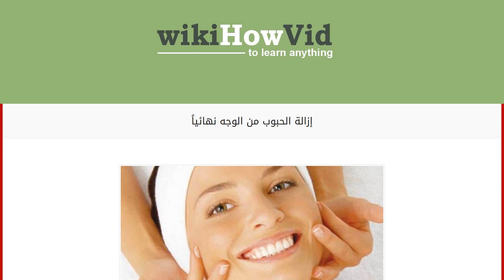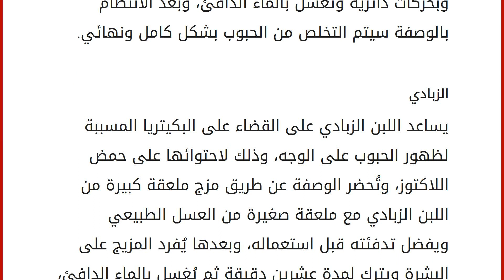إزالة الحبوب من الوجه نهائياً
محتويات
١ الحبوب في الوجه
٢ وصفات للتخلّص من الحبوب في الوجه
٢.١ صودا الخبز
٢.٢ الحلبة وصفار البيض
٢.٣ الشوفان
٢.٤ بياض البيض والليمون
٢.٥ الزبادي الحبوب في الوجه
تعد الحبوب في الوجه من أكبر الهواجس الّتي تطارد الإناث والذكور أيضاً، وهي من أكبر المشاكل الّتي قد يتعرّض لها الإنسان وخاصة في فترة المراهقة ممّا يتسبب بالضيق والإحراج والقلق وفقدان الثقة بالنفس للشخص المصاب. هناك الكثير من الوسائل والأعشاب الطبيعيّة الّتي تساعد بشكل كبير في التخلص من الحبوب في الوجه، ومن خلال المقال سوف نتحدث عن أهم تلك الوسائل الطبيعية وأفضلها على الإطلاق. وصفات للتخلّص من الحبوب في الوجه
صودا الخبز
فيها تُمزج ملعقة صغيرة من صودا الخبز أو بيكربونات الصودا مع بضع قطرات من الماء حتى تتكوّن عجينة ناعمة وليّنة، ثم توضع على البشرة مع التركيز على أماكن الحبوب، وبعدها تُترك لمدة عشرين دقيقة ثم تغسل بالماء البارد، ويفض